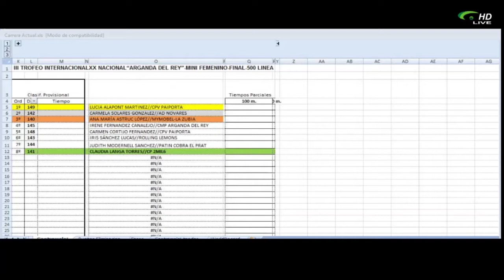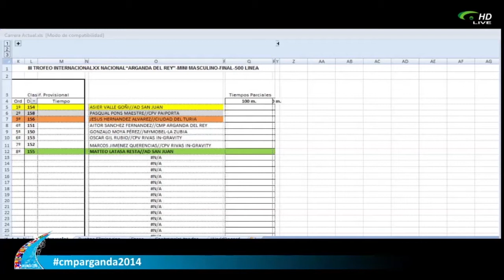ARGANDA 2014 Mini Fem y masc final 500 Domingo 21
Mini Femenino y Masculino final 500 Domingo 21